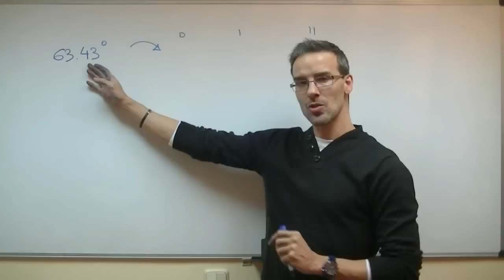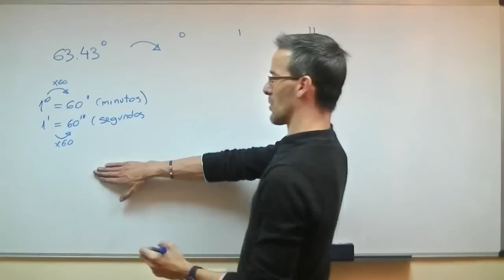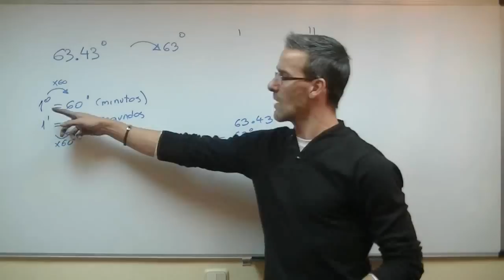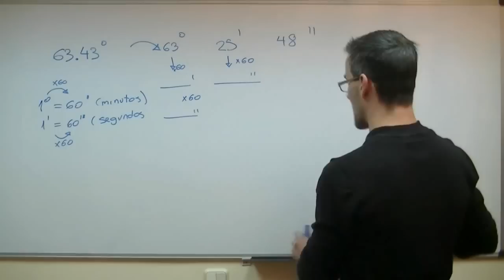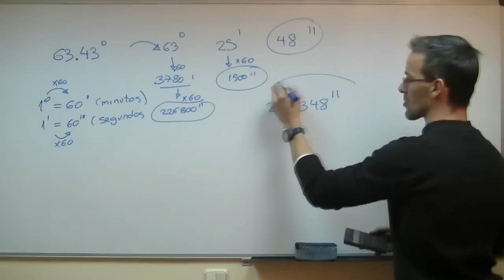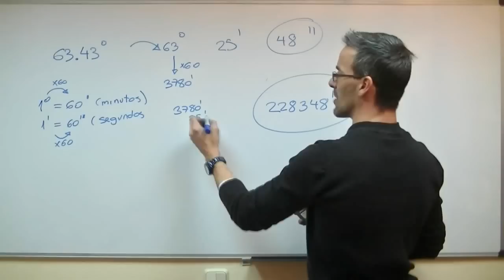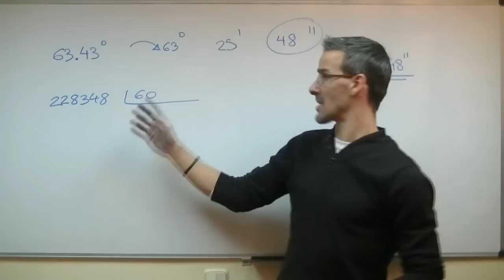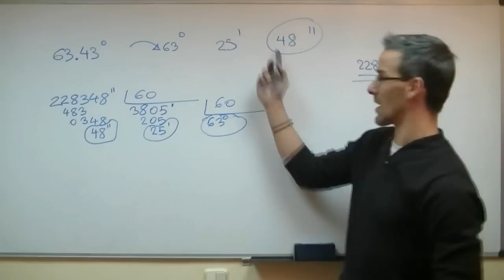Decimal a Sexagesimal - Grados minutos segundos SECUNDARIA (3ºESO) matematicas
Correspondiente a 3º de SECUNDARIA pasaremos la medida de un angulo de notacion DECIMAL a SEXAGESIMAL (Grados,minutos y segundos). Procederemos también a realizar la operacion inversa. Para ello hallaremos la cantidad total de segundos y realizaremos dos divisiones sencilas consecutivas entre 60 para hallar los grados º, minutos ' y segundos "

Échale un vistazo a otros vídeos similares en la sección MATEMATICAS, 2º ESO